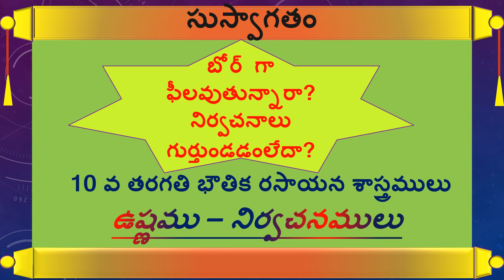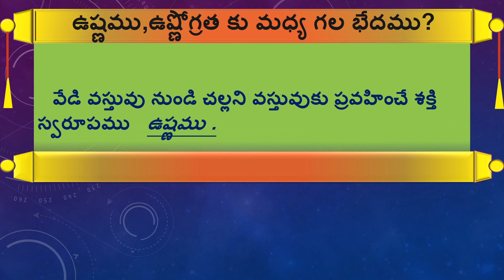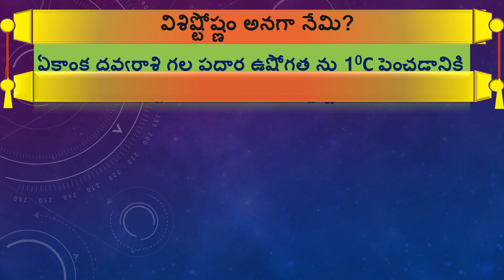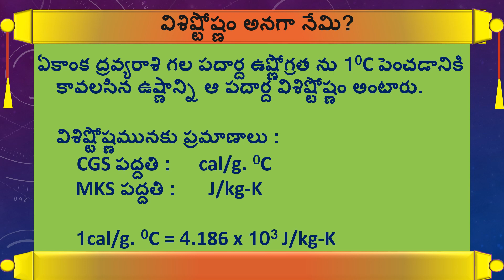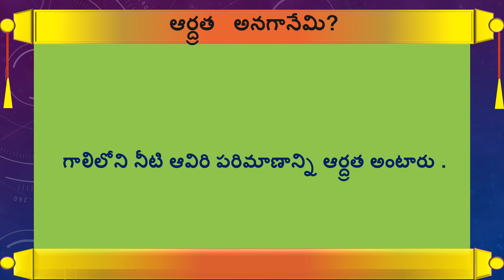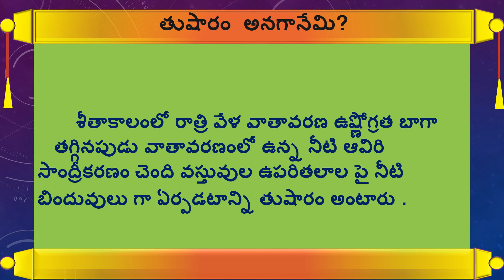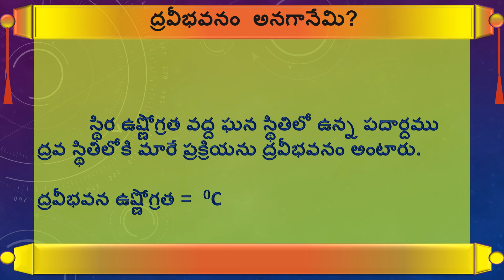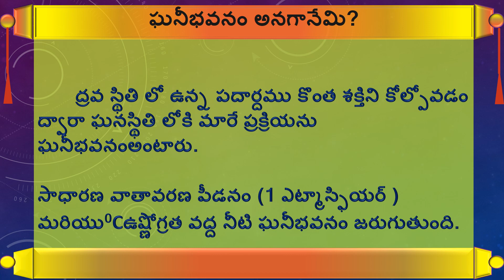ఉష్ణం నిర్వచనాలు - 10 వ తరగతి భౌతిక రసాయన శాస్త్రములు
లెసన్స్ లో ఉన్న నిర్వచనాలు సులభముగా అర్దం అవుతాయి మరియు గుర్తుంటాయి.